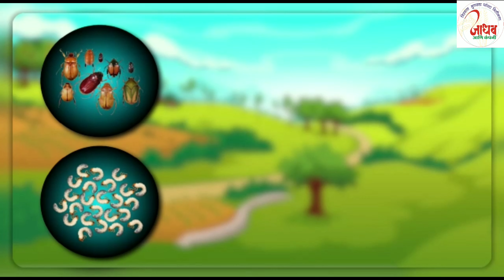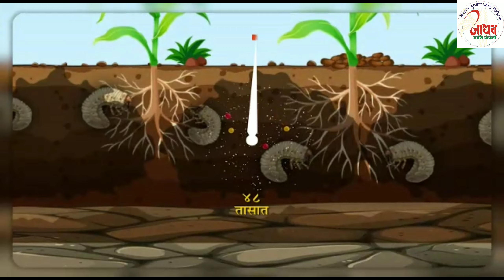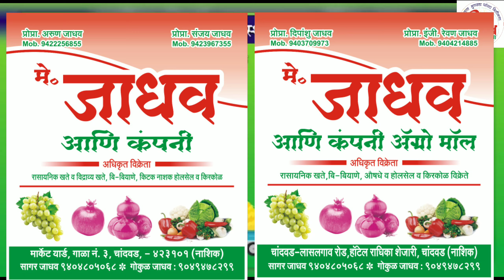SKR AGROTECH चे हाबु, हुमणी अशा मातीतल्या किडे, अळी वर उपाय..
जाधव आणि कंपनी मध्ये उपलब्ध
संपर्क